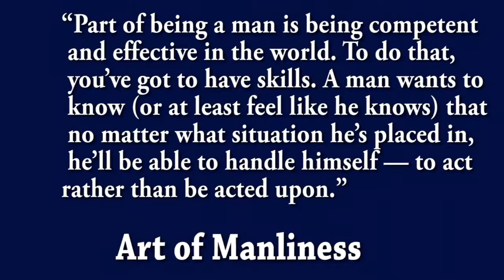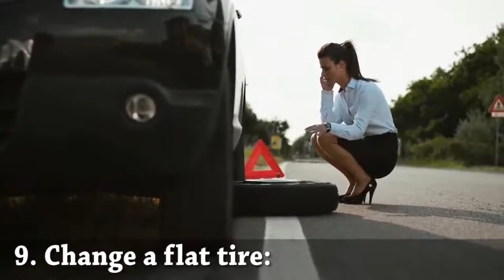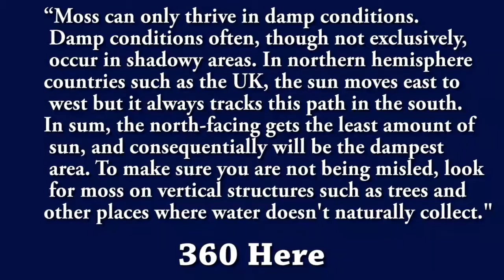15 Skill Sets Every Man Must Master